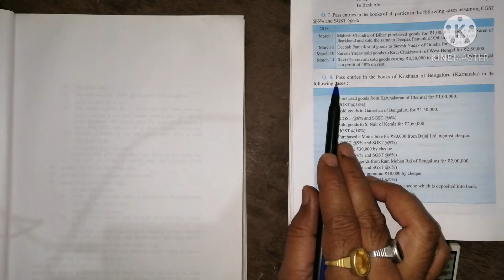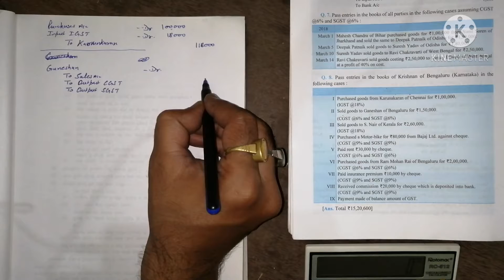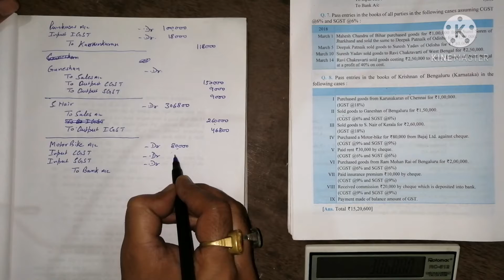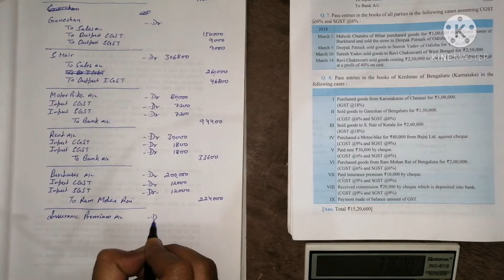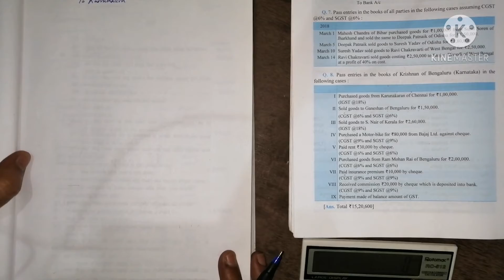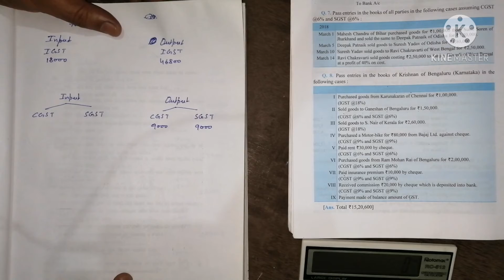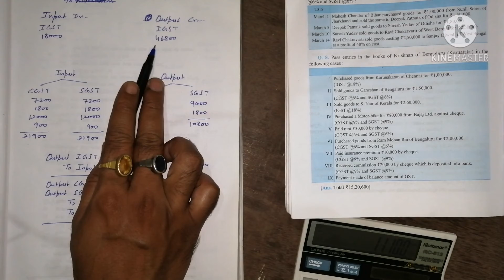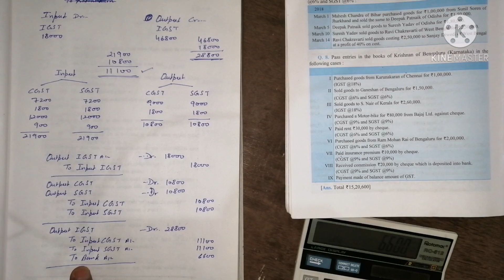Class XI Lecture 20 GST (Goods and Services Tax)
IGST (Inter-state transactions) Practical Question